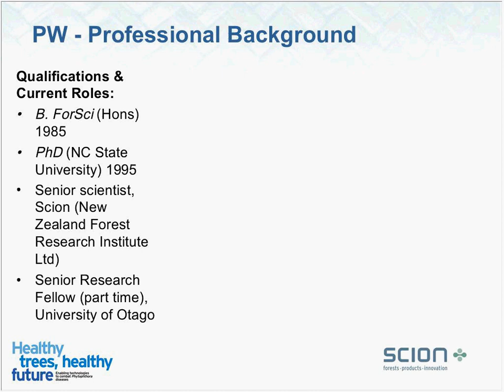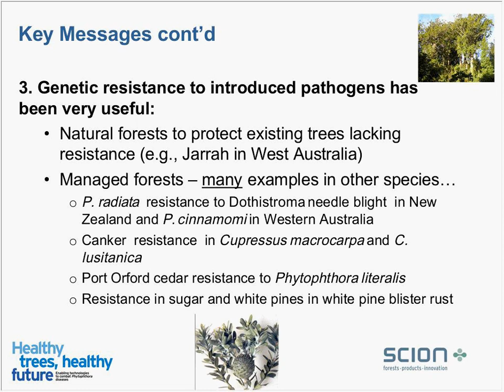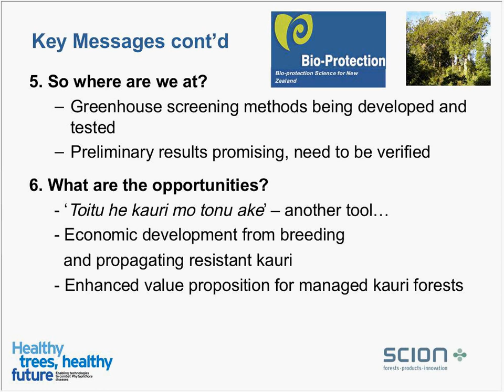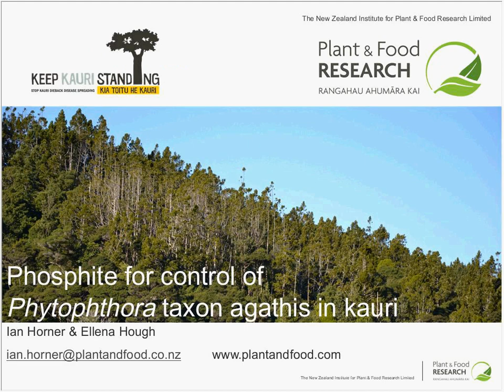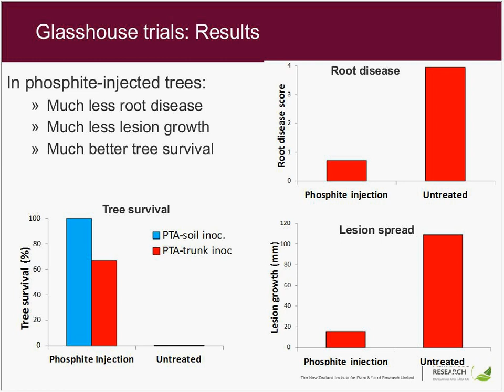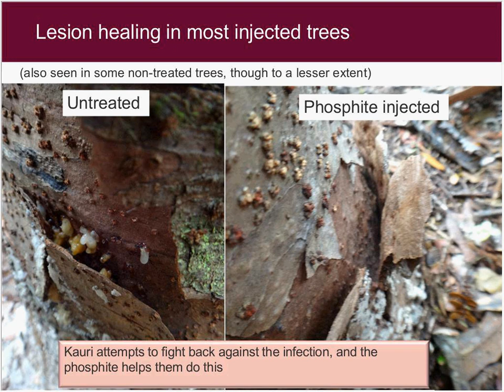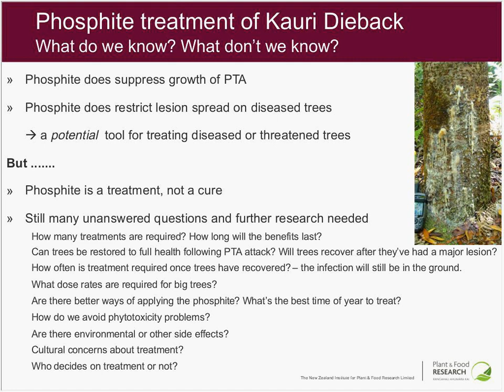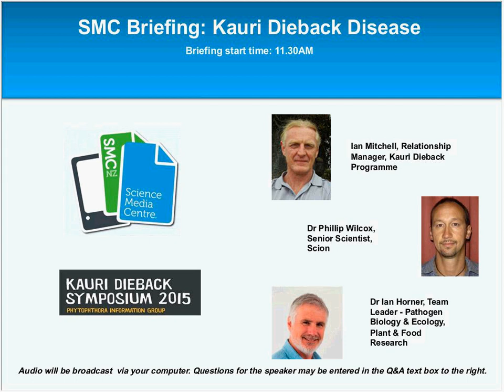SMC Kauri Dieback Briefing 20150210 2229 1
Ahead of the Kauri Dieback Symposium 2015 to be held in Hokianga February 2015, the SMC held an online media briefing with experts to outline the latest research on Kauri Dieback and future plans for managing the disease – including the use of fungicides to treat infections and efforts to identify and propagate genetically resistant Kauri strains.